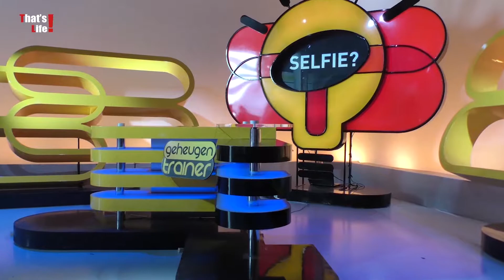That's Life - Open studio dagen Hilversum 2018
Een registratie van That's Life over de Open Studio Dagen in Hilversum